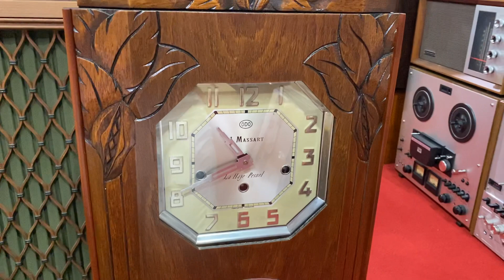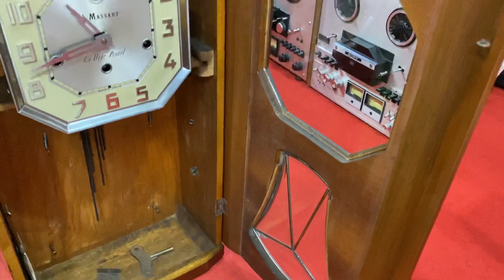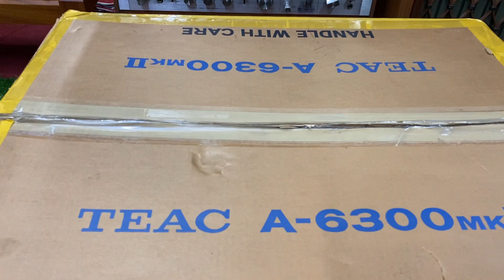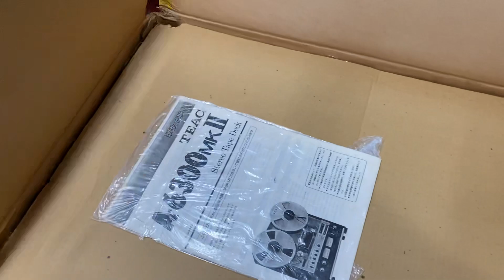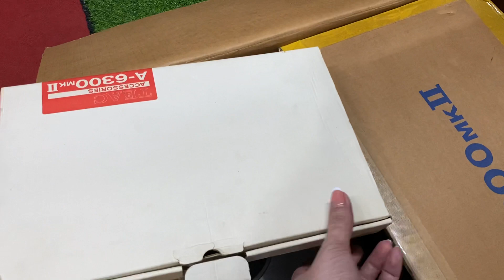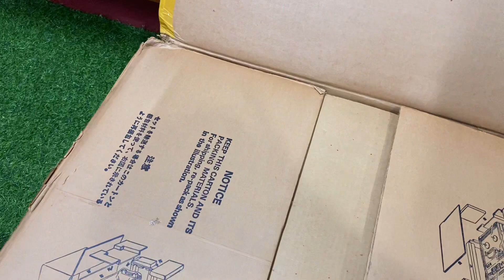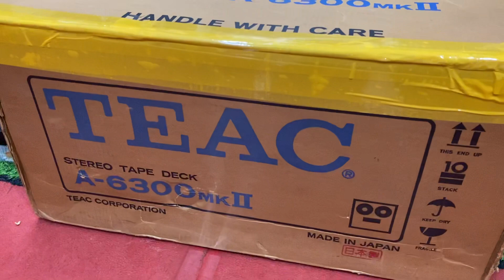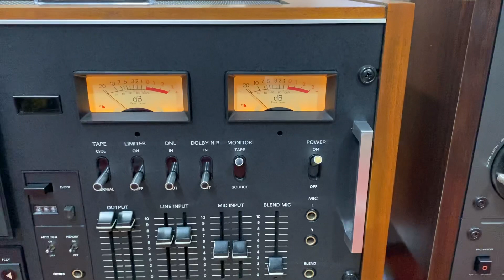Hàng về hàng về toàn siêu phẩm xuất sắc ngày 25/5/2022 lh_ 0989 723 148 _ 0948 403 966